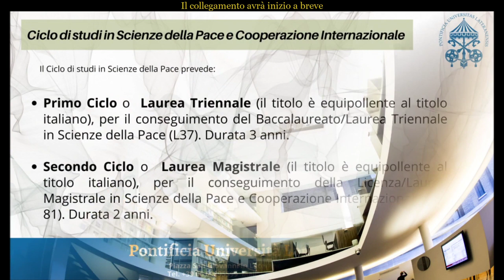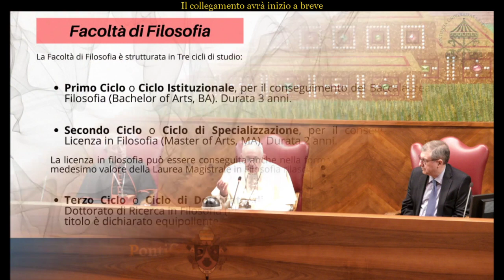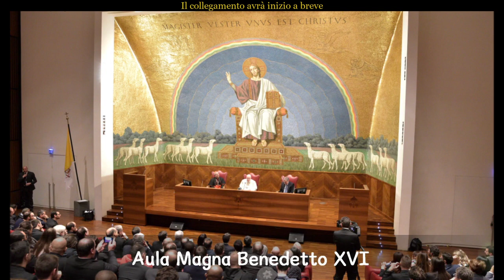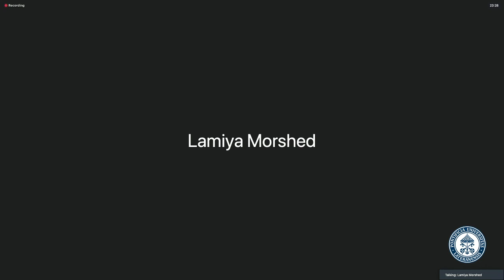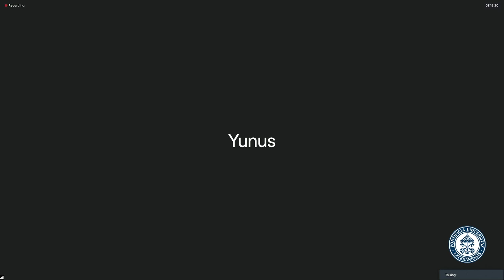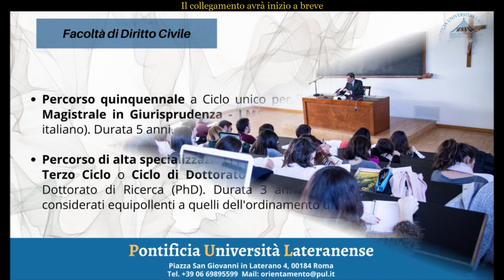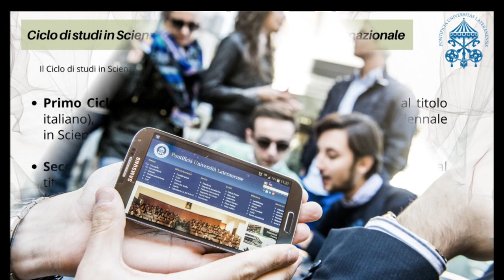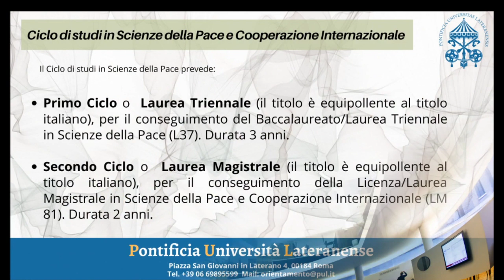Lesson Prof. Muhammad Yunus "No Going Back. The world Economy after Covid -19 Pandemic"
3:45 p.m. - Prof. Vincenzo Buonomo, Rector - Opening and welcome
3:55 p.m. - Prof. Raffaele Lomonaco,  Chair of Political Economy - Introduction
4:05 p.m. - Prof. Muhammad Yunus,  Lesson "No Going Back. The world Economy after Covid -19 Pandemic"
4:30 p.m. -  Q&A session
4:45 p.m. - Conclusion

Moderator: Dr. Enzo Cursio - Journalist